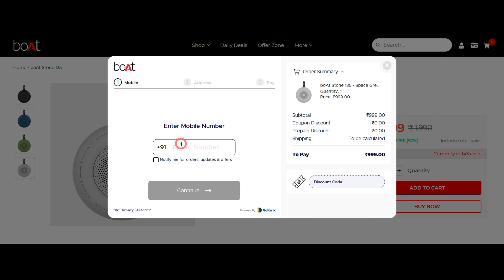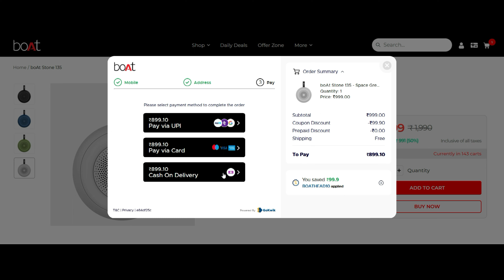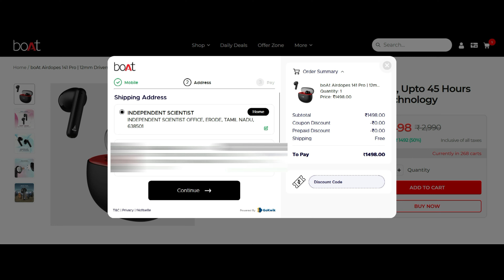Boat airdopes 141 Pro review in Tamil | Boat TWS earbuds Tamil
Chapters :)

00:00 - intro

00:05 - 10% Instant flat back promo code

05:16 - In the box

03:15 - First impression

04:25 - Features and specifications

05:55 - Sound and bass test !

06:23 - Call with Dinesh

08:00 - Beast mode ( Gaming test )

08:41 - Where to buy this Airdopes ?

boAt Newly Launched Airdopes 141 Pro True Wireless Earbuds with 45H Playtime | Quad Mics ENx™ Tech | 12mm Drivers | ASAP™ Charge | Beast™ Mode for Gaming & BT v5.3

Amazon ( Active Black )

Amazon ( Cool Grey )

use BOATXINS at the below links to get 10% instant discount in boAt official website.

Warranty & User Manual :)

Laptop / Computer

Focus Lamp

Video Credits :)

Artist | Edits | Testing Works | Camera | Lights | Audio Recording - Gokul ( Independent Scientist )

About :)